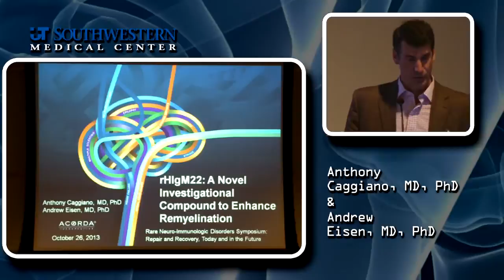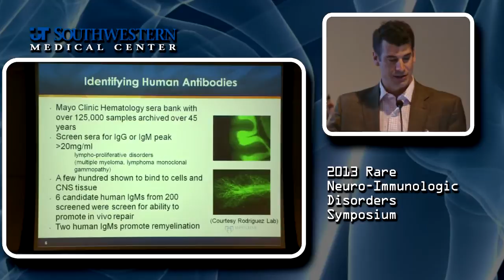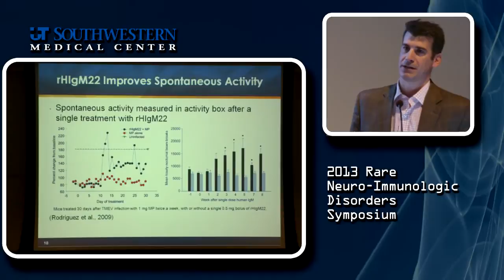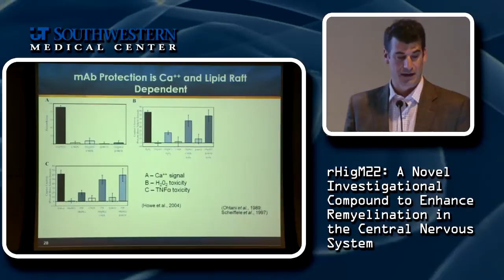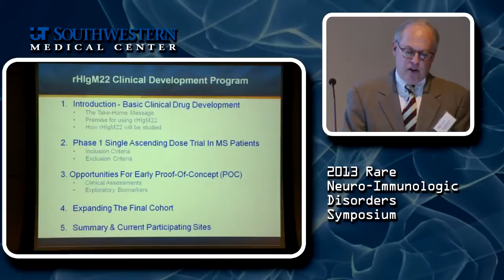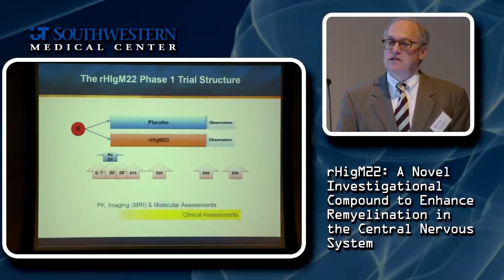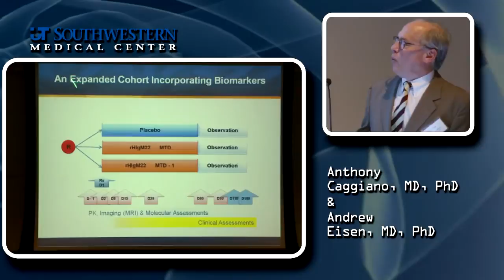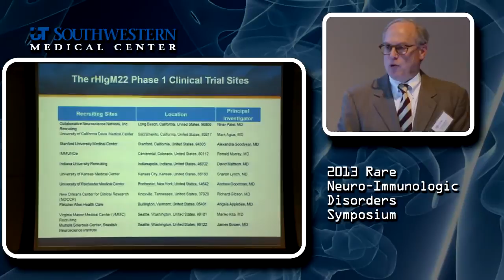rHigM22: A Novel Investigational Compound to Enhance Remyelination in the CNS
Anthony Caggiano, MD, PhD and Andrew  Eisen, MD, PhD | Acorda Therapeutics, Inc.

2013 Rare Neuro-Immunologic Disorders Symposium

Repair and Recovery, Today and in the Future | October  25-26, 2013 | UT Southwestern | Dallas, Texas